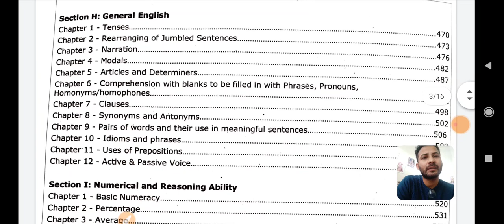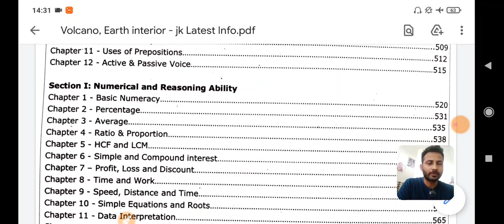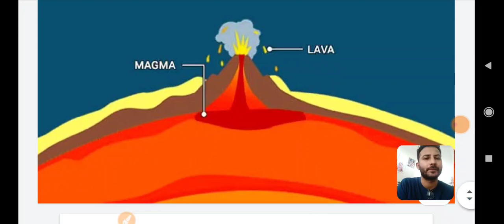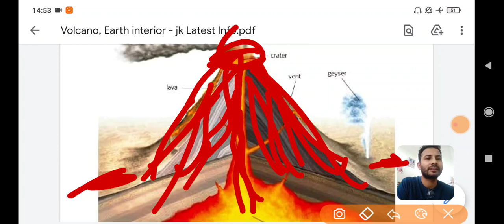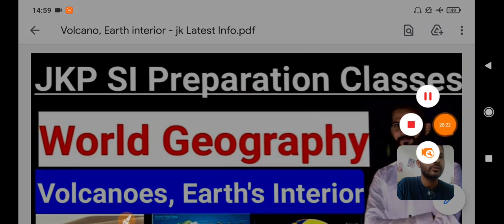Volcano/Earthquake and Interior of Earth | Final Part of World Geography | JKP SI Preparation Class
JKP SI Book by Oliveboard

18-30 age group walo ke liye ye book most Important hai. Book hindi me bhi hai, English me bhi hai...